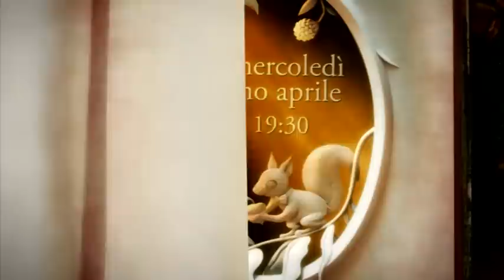Over the Garden Wall - Promo italiano